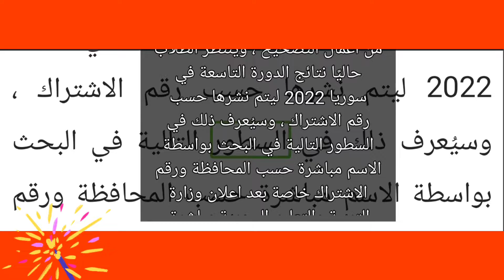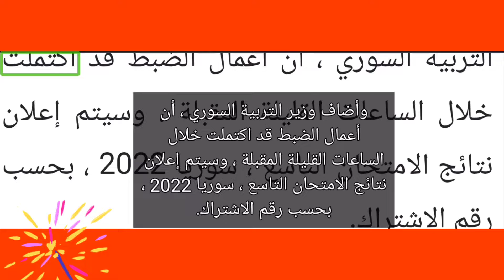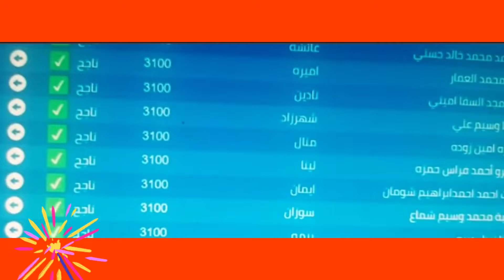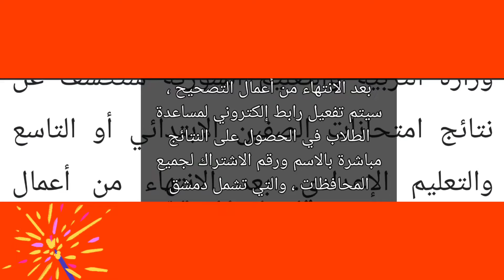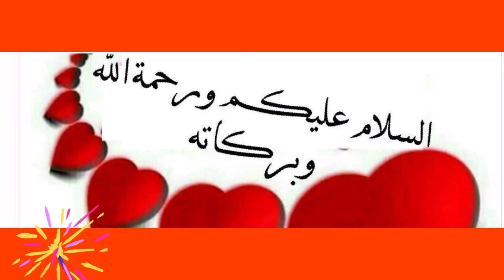cadeau”نتائج التاسع في سوريا 2022 حسب رقم الإكتتاب عبر موقع وزارة التربية السورية” اعرف نتيجتك الآن”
وزارة التربية والتعليم السورية ستكشف عن نتائج امتحانات الصفين الابتدائي أو التاسع والتعليم الإعدادي. بعد الانتهاء من أعمال التصحيح ، سيتم تفعيل رابط إلكتروني لمساعدة الطلاب في الحصول على النتائج مباشرة بالاسم ورقم الاشتراك لجميع المحافظات ، والتي تشمل دمشق وحمص وحماة وحلب وإدلب والرقة ودير الزور والحسكة واللاذقية. . ودرع.

خطوات الاستعلام عن نتائج التاسع 2022 في سوريا

الخطوة الأولى هي الذهاب إلى موقع وزارة التربية والتعليم السورية move.gov.sy.

الخطوة الثانية هي تحديد كود بوابة نتيجة الاختبار.

والخطوة الثالثة هي تحديد نتائج التاسع في سوريا 2022.

والخطوة الرابعة هي كتابة رقم الاشتراك والمحافظة التي ينتمي إليها.

الخطوة الخامسة انقر فوق عرض النتيجة